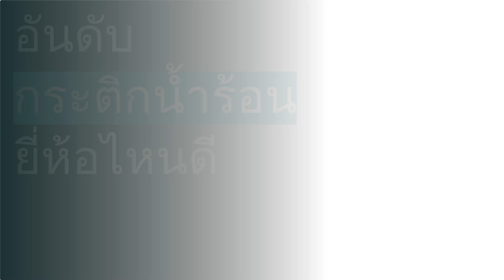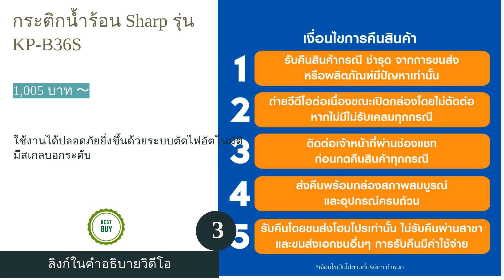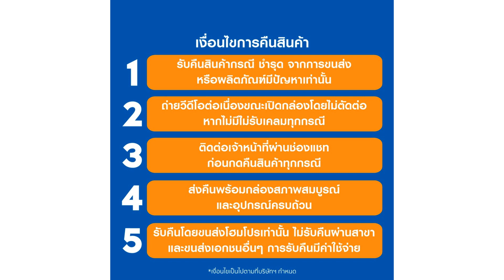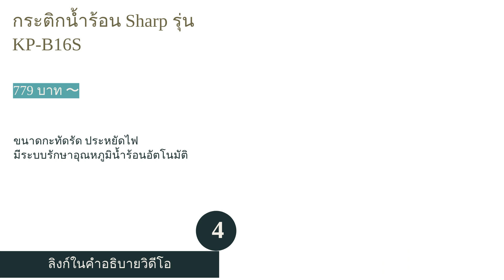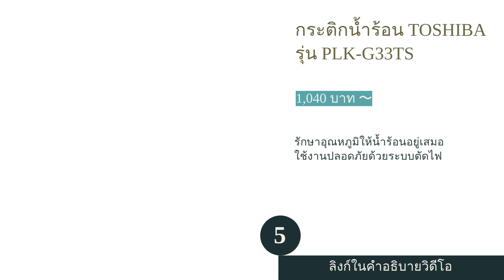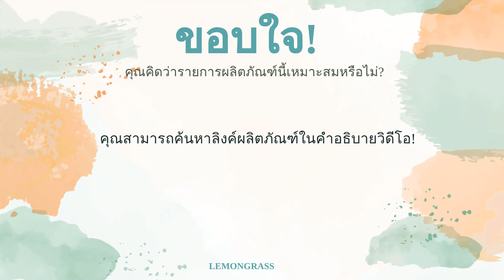🌵 5 อันดับ กระติกน้ำร้อน ยี่ห้อไหนดี 2023.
00:10 #1 - กระติกน้ำร้อน TOSHIBA รุ่น PLK-G33ESB (1,030 บาท 〜)
00:50 #2 - กระติกน้ำร้อน Panasonic รุ่น NC-EG4000-C (1,840 บาท 〜)
01:33 #3 - กระติกน้ำร้อน Sharp รุ่น KP-B36S (1,005 บาท 〜)
02:17 #4 - กระติกน้ำร้อน Sharp รุ่น KP-B16S (779 บาท 〜)
02:58 #5 - กระติกน้ำร้อน TOSHIBA รุ่น PLK-G33TS (1,040 บาท 〜)
03:42 สิ้นสุด

กระติกน้ำร้อนเป็นเครื่องใช้ไฟฟ้าประเภทหนึ่งที่สามารถประยุกต์ใช้งานได้หลากหลายสถานการณ์ โดยคุณสมบัติของกระติกน้ำร้อน คือ ใช้ต้มน้ำสำหรับชงนม ชงกาแฟและชงชา ซึ่งมีขั้นตอนที่ง่ายและใช้ระยะเวลาไม่นาน แถมยังช่วยรักษาความร้อนเอาไว้ได้แม้จะถอดปลั๊กออกไปแล้ว ในปัจจุบัน แบรนด์เครื่องใช้ไฟฟ้าชั้นนำทั้งหลายต่างก็มีกระติกน้ำร้อนของตนเองวางจำหน่าย ไม่ว่าจะเป็น SHARP, OTTO, Panasonic และเราสามารถเลือกใช้งานได้ตามความต้องการเลยล่ะค่ะ
อย่างไรก็ตาม แม้ว่าการเลือกกระติกน้ำร้อนอาจไม่ใช่เรื่องยาก แต่หากเราเอาใจใส่สักนิดและตรวจสอบข้อมูลต่าง ๆ ให้ดีก่อนซื้อ รับรองได้เลยว่า กระติกน้ำร้อนที่ได้จะตอบโจทย์การใช้งานให้กับคุณและคนในครอบครัวได้มากขึ้นอย่างแน่นอน ในวันนี้ เราจึงจะมาแนะนำวิธีการเลือกกระติกน้ำร้อน พร้อมกับรวบรวม 10 อันดับ กระติกน้ำร้อน คุณภาพดี ที่ใช้งานได้นานและประหยัดไฟมาฝากทุกคนกัน จะเป็นอย่างไรบ้า...